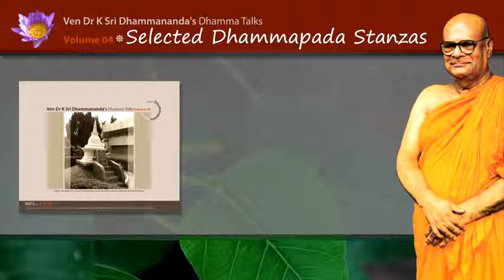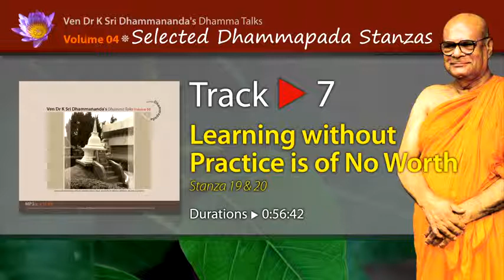LC0407 Dhammapada Stanza 19 & 20 by Ven. Dr. K. Sri Dhammananda